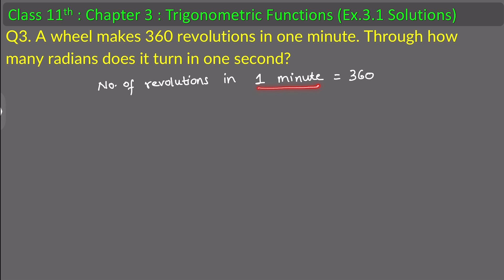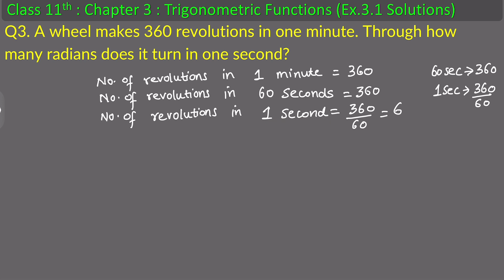CLASS 11th Maths | Trigonometric Functions Exercise 3.1 Solutions |गणित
In this video, we'll go over the key concepts covered in NCERT Class 11 Chapter 3 on Trigonometric functions. We'll explain the definitions of the trigonometric ratios, how to use them to find missing sides and angles in right triangles, and how to use them to solve real-world problems. Whether you're struggling to understand the material or just want to brush up on your skills, this video is for you.

Trigonometric functions are functions that are defined in terms of the ratios of the sides of a right triangle. There are six main trigonometric functions: sine (sin), cosine (cos), tangent (tan), cotangent (cot), secant (sec), and cosecant (csc). These functions are defined in terms of the angles of a right triangle and are commonly used in geometry, calculus, and other areas of mathematics.

The cotangent, secant, and cosecant are the reciprocals of the tangent, cosine, and sine, respectively.

Key Moments of the video 👇

0:32 Question 3
4:26 Question 4

 CHAPTER NO 3 TRIGONOMETRIC FUNCTION